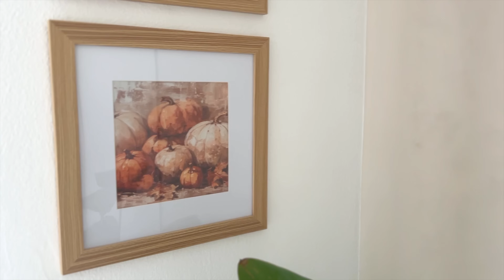🍂 Vita da Mamma di una Bimba di 7 mesi | Dolce pomeriggio autunnale in casa e NOVITA'